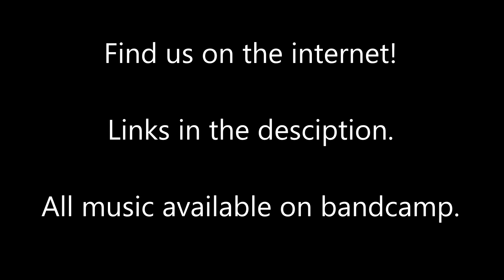The Cortex Shift - The Chronicles of Chin [Full album]